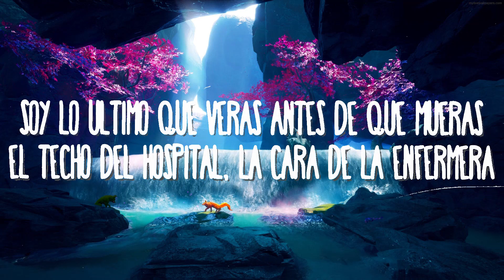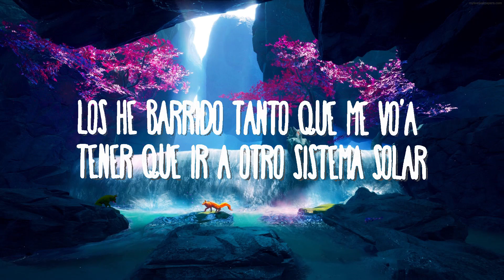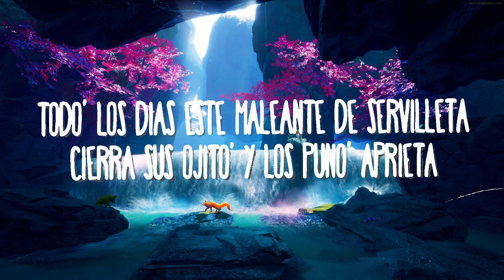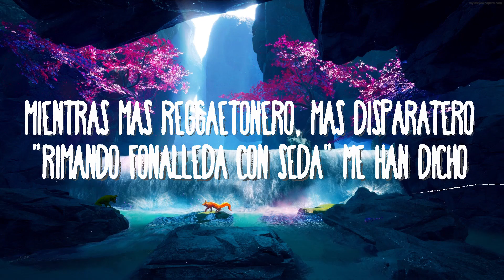Residente - Bajo y Batería | 15min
Residente - Bajo y Batería
» Descargar:

(Letra):
[Intro]
Me encanta, jaja
Me encanta
Me encanta

[Verso 1]
Me encanta dejarlos correr libres por la pradera
Hacerlos sentir que tienen la vida entera
Y cuando estén llegando casi a la frontera
Saco el lápiz de madera y les vuelo la cabecera
Soy el látigo que la piel te lacera
Del fucking capataz en la central azucarera
Soy lo último que verás antes de que mueras
El techo del hospital, la cara de la enfermera
De esta ternera me como el lomo, las costilla', me como hasta la calavera
El rabo, el cuello, no dejo na' en el plato
Hasta Shakira se queda sin cadera'
Vengo con el hacha en la guantera
Como nativo americano arrancando cabellera'
Los pongo a sacar bandera detrás de la trinchera
Mientras las Residentes se enfrían en la nevera
Los he barrido tanto a la hora de rimar
Que ya las bruja' no tienen escoba' pa' volar
Sin exagerar
Los he barrido tanto que me vo'a tener que ir a otro sistema solar
Los barro horizontal, vertical, hasta perpendicular
Ya nadie en el género urbano se sonríe conmigo
Porque sus diente' me los puse de collar
Ahora una fila de perdedore' lo intenta
Buscando cómo pagar el próximo mes de renta
Porque los menciono solo una vez
Y les doy de comer por un mes
Estos lengüeteros se les humedece el babeo diciendo que no soy rapero
Pero nadie quiere pelear contra el segundo, ni el tercero, ni contra el cuarto, todos quieren al primero
Ustedes me dan la razón
En este panteón todo' quieren pelear contra el campeón
No llegan ni al Quinto Escalón
Se les cae el pantalón porque les queda grande mi cinturón
Ni entre los primeros treinta, cabrón
Ni con lenguaje de seña' entran en la conversación
Ni con pena de muerte tienen buena ejecución
Ni aunque se lo supliquen a Omar tienen el don
Hoy va a aumentar la población
Porque les voy a dar hasta que se rompa el condón
Ahora sin más interrupción
Cosculluela, aquí va tu mención pa' que pague' la pensión
Todo' los días este maleante de servilleta
Cierra sus ojito' y los puño' aprieta
Le pide un deseo a los cometa'
De que algún día lo persiga la policía secreta
Él quisiera ser el más busca'o
Junto a su pandilla: "Las Panteras Blancas de Humacao"
Desde su barrio de porcelana
Tiene sueños mojado' con Tony Montana
Sus fantasía' con sus pistolone'
Están llenos de hadas madrina', duende' y dragone'
Lo más que me gusta
Es que cree que con su mirada de huevo tibio nos asusta
Piensa que tiene a la gente intimidada
Con su cara de señora divorciada
Por más que reme, se le hunde el bote
Quiere ser bichote y al mismo tiempo sacerdote
Está confundido el amigote
Lee la Biblia, pero le pega a su mujer por el cocote
Con su religión inventada
Le pega a mujere' embarazada'
Las re